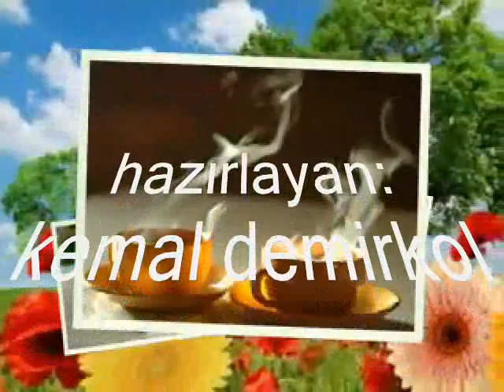mireille mathieu -- je ne sais pas ne sais plus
Label:
Barclay ‎– B 60145
Format:
Vinyl, 7", 45 RPM, Single
Country:
Canada
Released:
1970
Genre:
Pop
Style:
Chanson